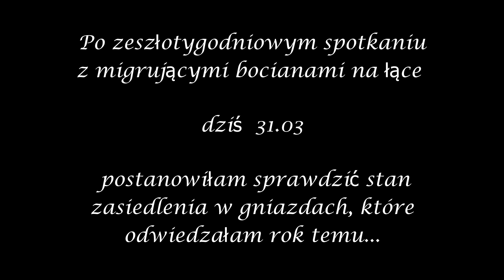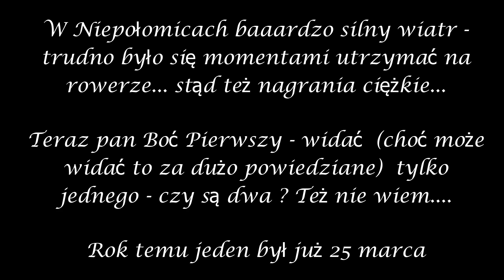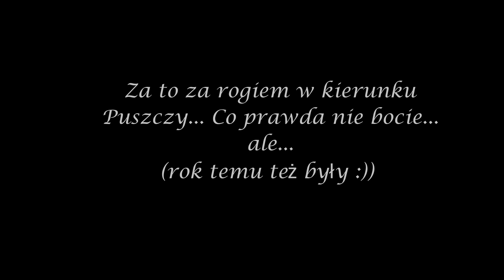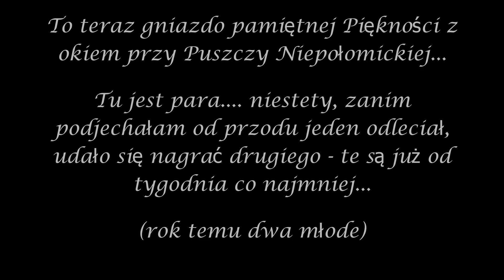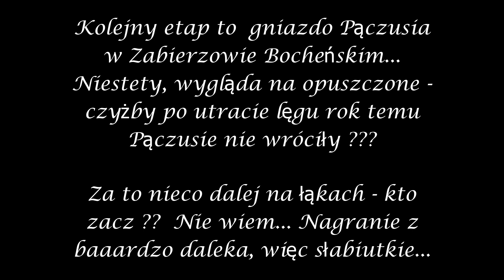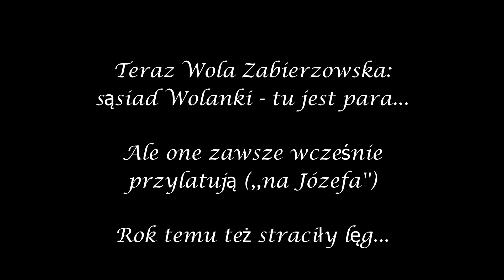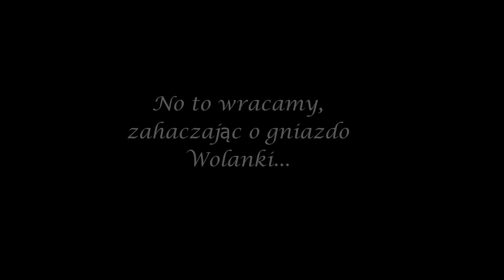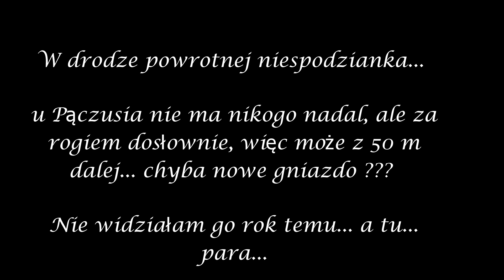Moje spotkania z bocianami 2024 odc. 1 Jesteśmy !